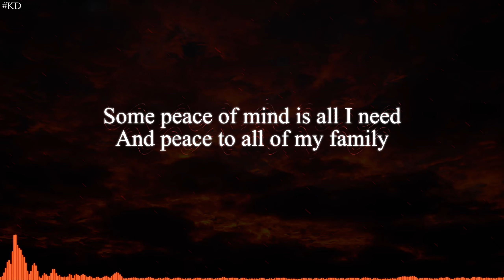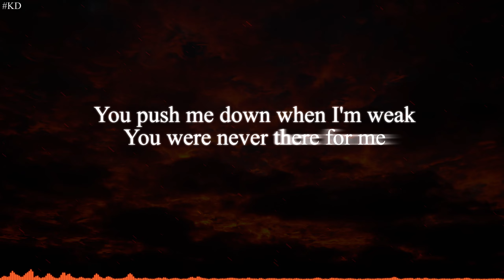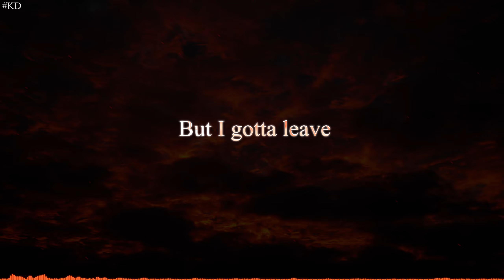Clarx & Shiah Maisel - Gotta Leave [Lyrics]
Original and educational video for non-native speakers, ©
Lyrics:
I can't go back, to you, my friend
Don't even ask, don't play pretend
You know you left me lonely
I could tell them the whole story
It may take a couple hours
I've got time to skip the chapter
How could I explain the situation
Man, It's so damn complicated
Where do I start, where do I end
I should go back to bed
I'm going back to all the basics
Teaching myself now how to erase it
It's like learning a whole new language
And I'm afraid, too scared to face it
I just want consistent clarity
But all my thoughts destroying me
Some peace of mind is all I need
And peace to all of my family
And you think you are everything I need
But I gotta leave, hey
You try but can't get through to me
It's not you, yeah, it's always me
I close my heart to you, you see
It opens up for nobody
It's been so hard to fall asleep
The weather always makes my nose bleed
Makes my nose bleed
It's so hard to believe
That one day, I'll feel peace
I want control over my life
I want that driver seat
Yeah, it's not you that I need
You push me down when I'm weak
You were never there for me
Go pick up your keys and leave
And you think you're everything I need
But I gotta leave, help
But I gotta leave, leave